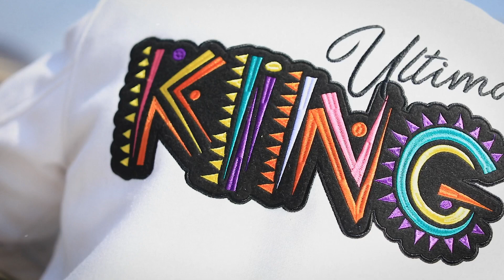Dogz One ft. San Quinn x Hazy Javi - Time is Up [BayAreaCompass]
@BreedsWorld on the beat